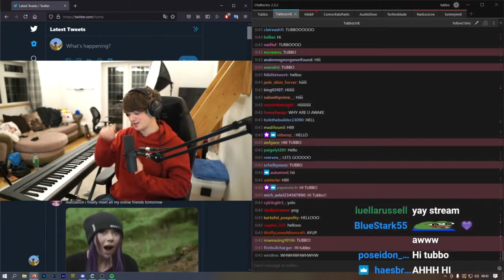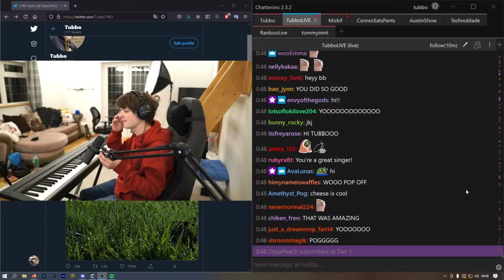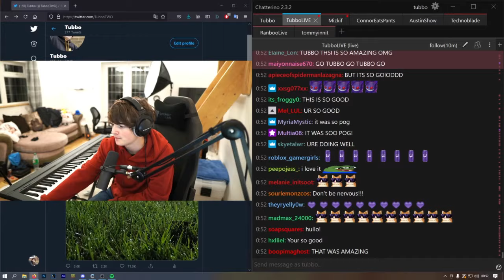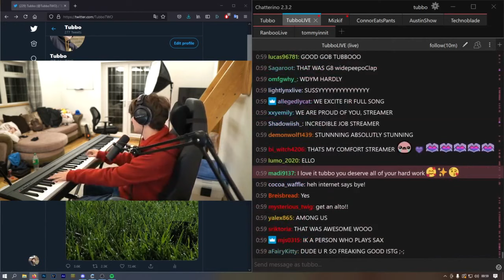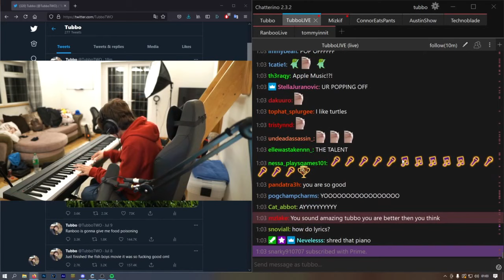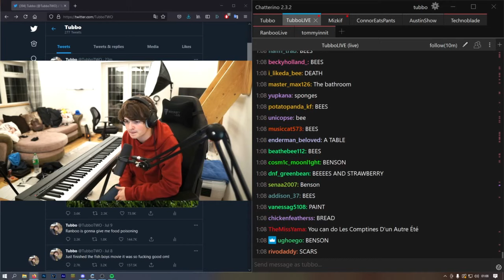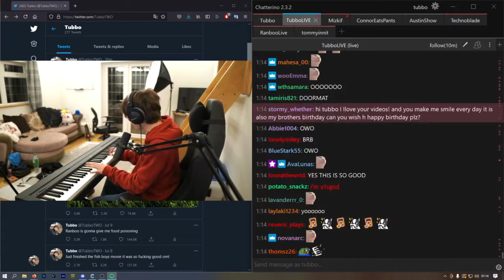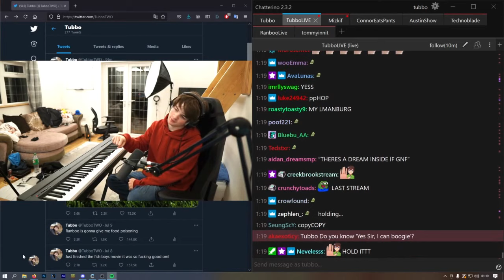TUBBO SINGS & PLAYS PIANO (TWITCH STREAM)